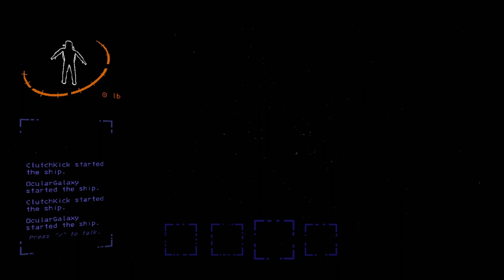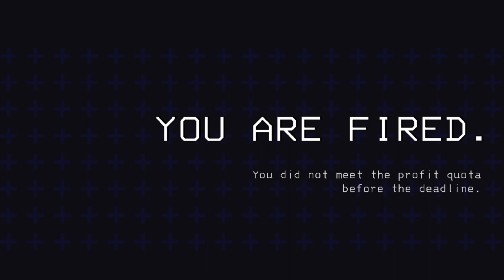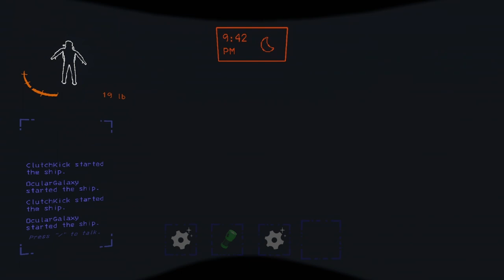Surviving the chaos: Idiots take on Lethal Company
Idiots and Lethal Company a wonderful combo of a multiplayer survival horror game and a group of intrepid businessmen and astronauts explore harsh worlds in search of enough scrap to make their quotas. Will our resident astronaut, an alcoholic, and a raptor be able to survive and make their quotas? Joins us and find out.